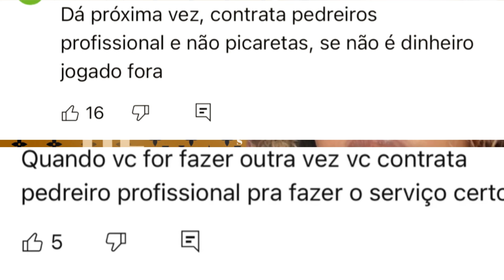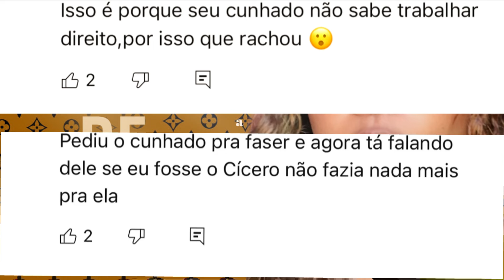🚨POLÊMIC@🚨DHI MÃE DE DOIS EXPÕE CÍCERO!!!E CUNHUNHADO É DETONADO PELAS INSCRITAS!!!💣💣🌵